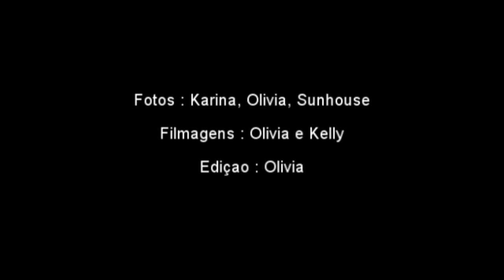4o. Open Sun House - Beach Tennis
Quarto torneio de Beach Tennis nos dias primeiro e dois de julho de 2023. As fotos do final são do Renan e da Clara e não da sun house.